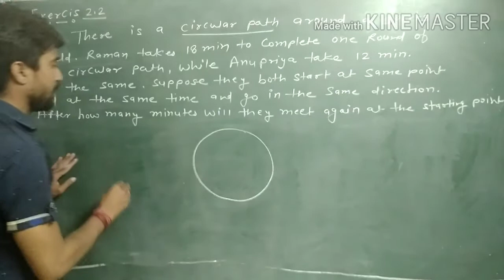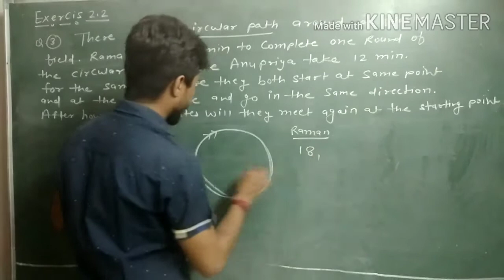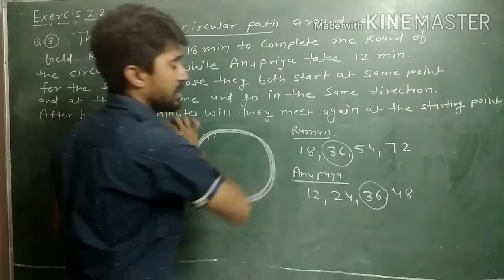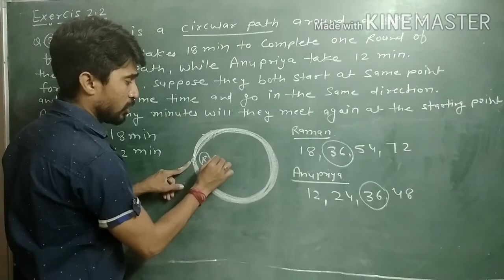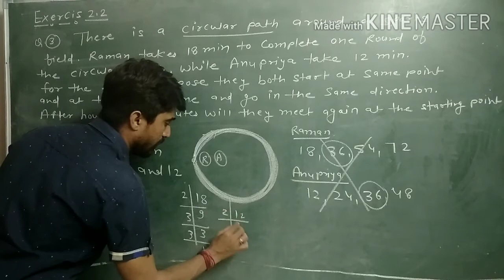Real number l Class 10 Maths , exercise 2.2 Q.3(RBSE)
Real number class10 by Jayant Tikkiwal sir exercise 2.2,Q.3 (RBSE)